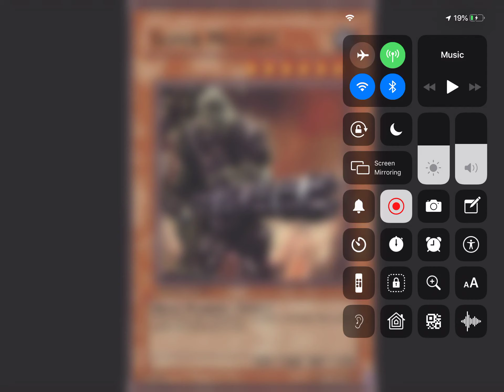Get Yu-Gi-Oh Cards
Requested by my friend!